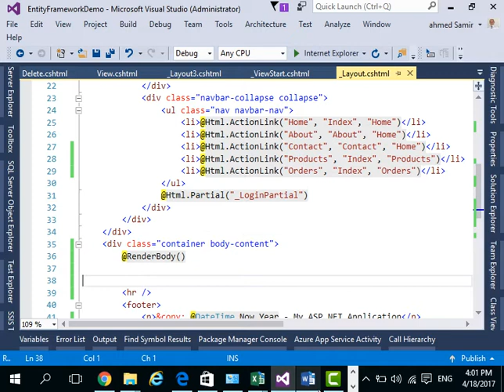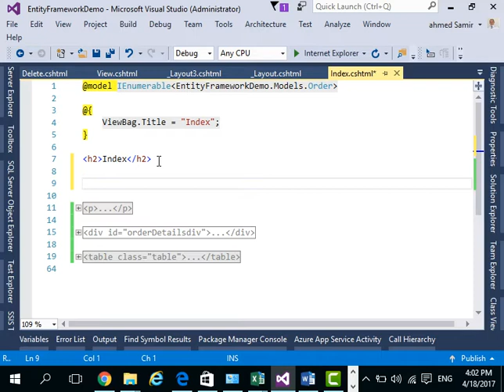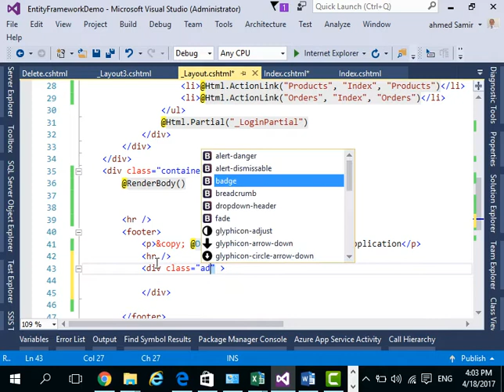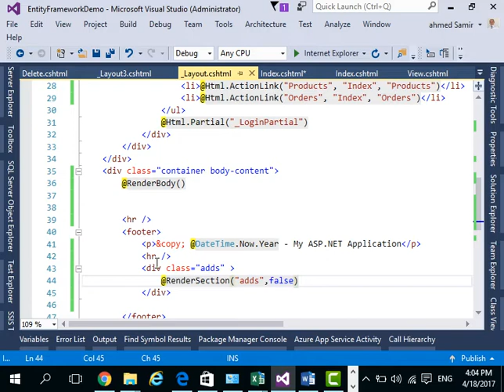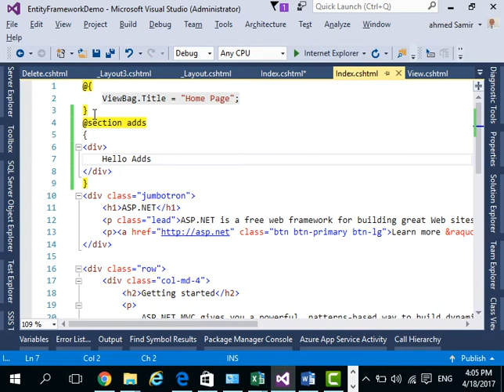22 Render Section in MVC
with Arabic content by easy way to learn
شرح بالعربي